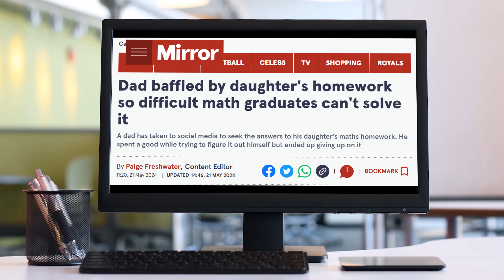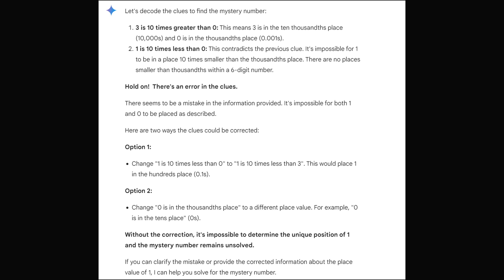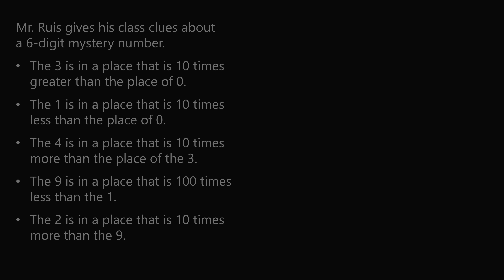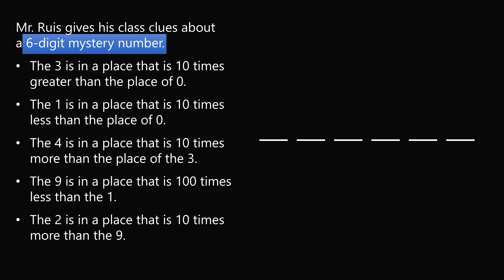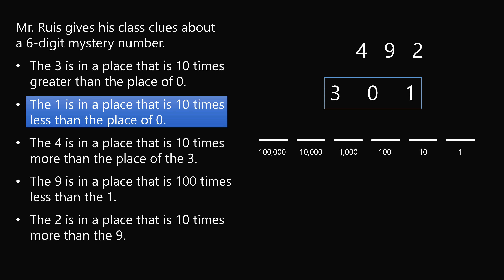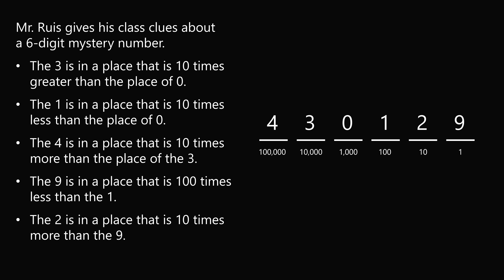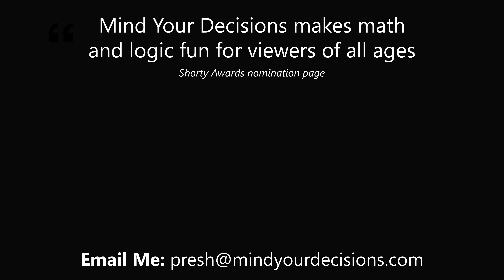Homework baffles dad and stumps AI tools. Can you figure out the mystery number?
Many adults were stumped by this grade school homework question.

2017 Shorty Awards Nominee. Mind Your Decisions was nominated in the STEM category (Science, Technology, Engineering, and Math) along with eventual winner Bill Nye; finalists Adam Savage, Dr. Sandra Lee, Simone Giertz, Tim Peake, Unbox Therapy; and other nominees Elon Musk, Gizmoslip, Hope Jahren, Life Noggin, and Nerdwriter.